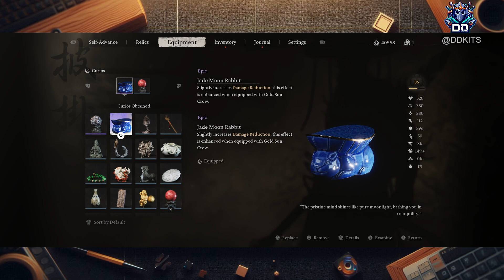Chapter 5: Black Myth Wukong Part 7 | Full Ray Tracing & DLSS 3 | RTX 4090 Ultra Settings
Step into the mythical world of Black Myth: Wukong in stunning 8K resolution on PC, powered by the Nvidia RTX 4090 at max settings! This gameplay showcases the incredible detail, fluid combat, and rich environments of the game, all enhanced by ultra graphics settings. Enjoy the experience with in-depth commentary that guides you through the epic adventure.

Black Myth: Wukong | Full Ray Tracing & DLSS 3 | RTX 4090 Ultra Settings

Description:
Experience the breathtaking visuals of Black Myth: Wukong, fully enhanced with Ray Tracing and DLSS 3 on the powerful RTX 4090. Witness the stunning environments and intense action with unparalleled realism and detail. This gameplay segment is a visual feast for gaming enthusiasts and tech lovers alike!